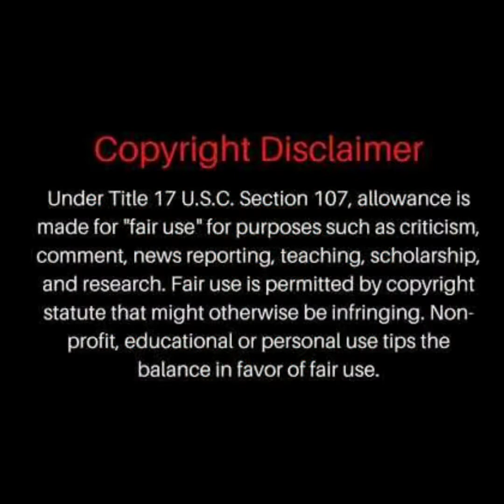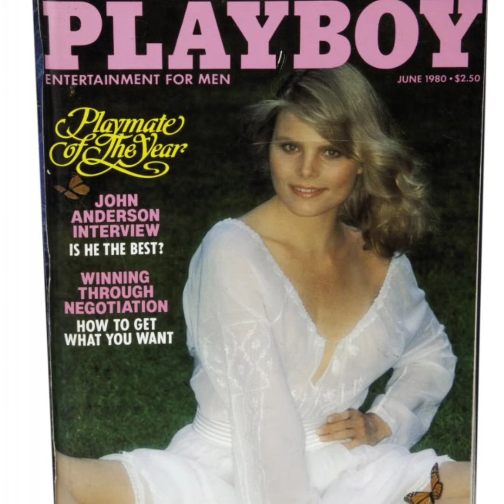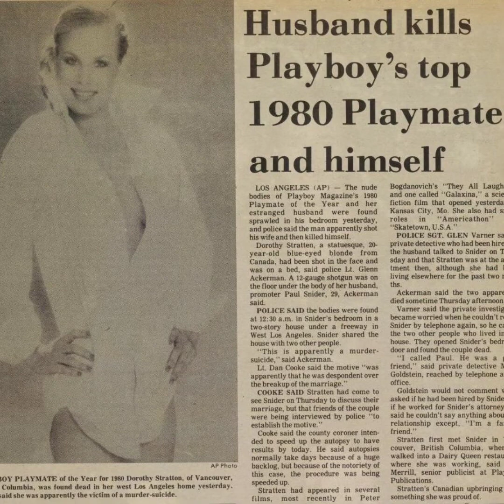Death Of A Playmate ~ The Dorothy Stratten Story